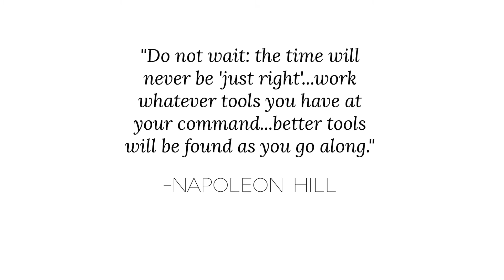Create a Resiliency Toolbox for Conquering Adversity | Tweak TV!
This video is a break down of things I refer to when overcoming adversity in my business and life. I hope it helps you too!